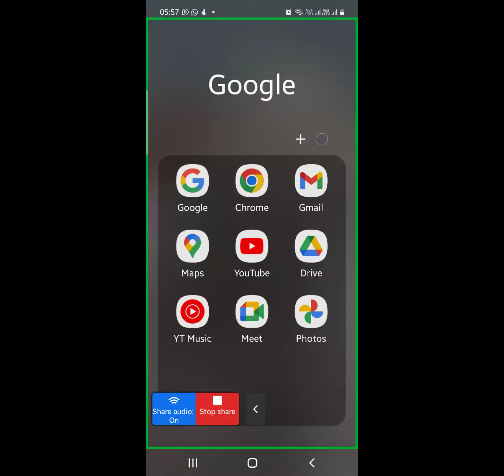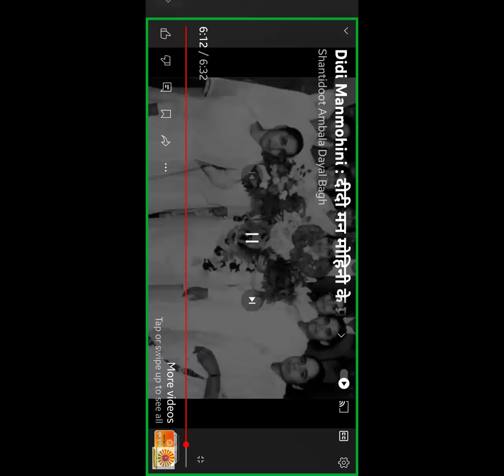Morning Batch | 21.07.2024 | Buffer Day